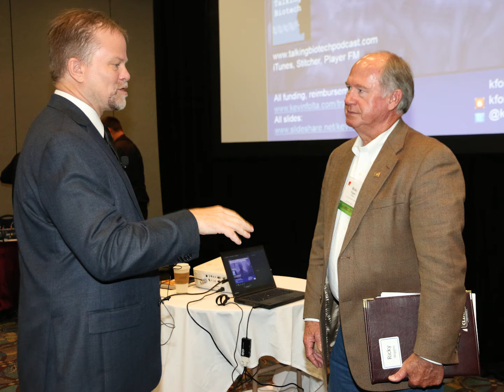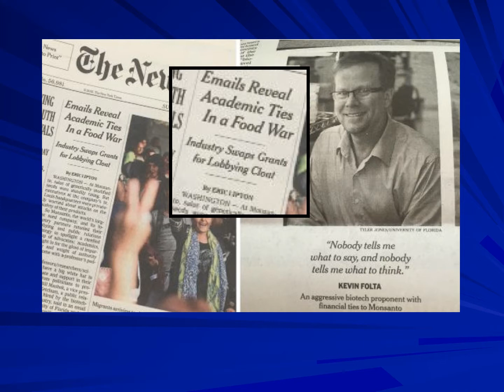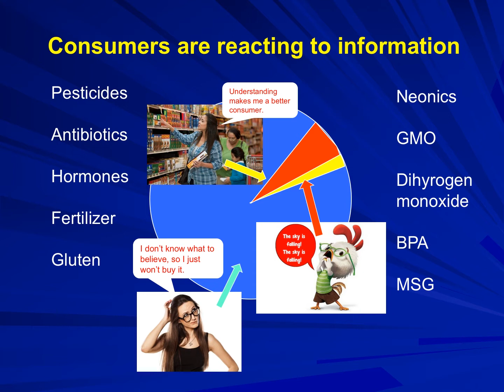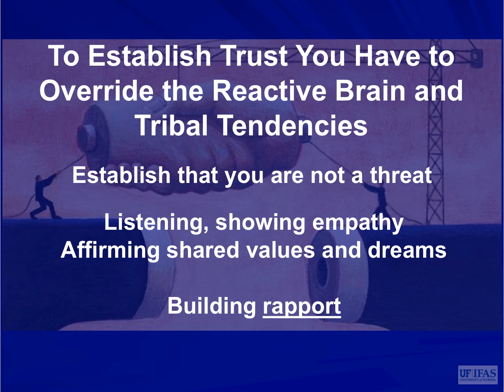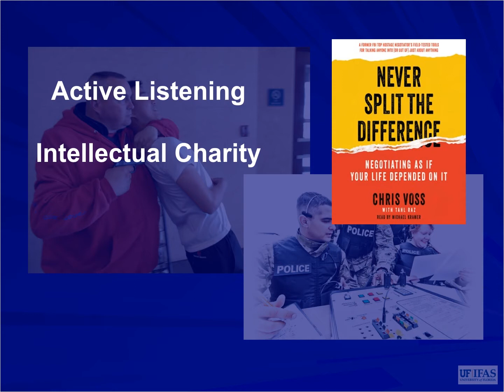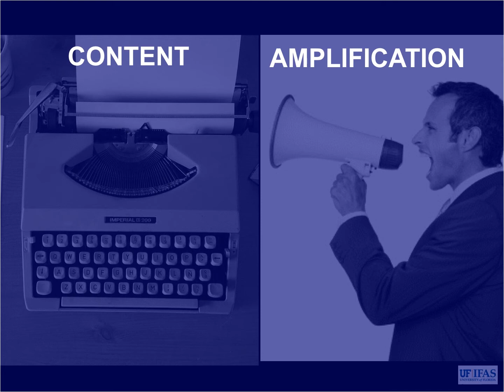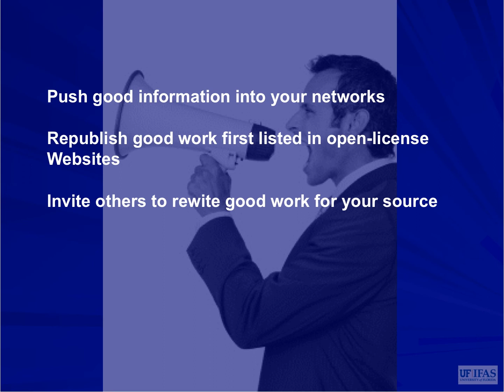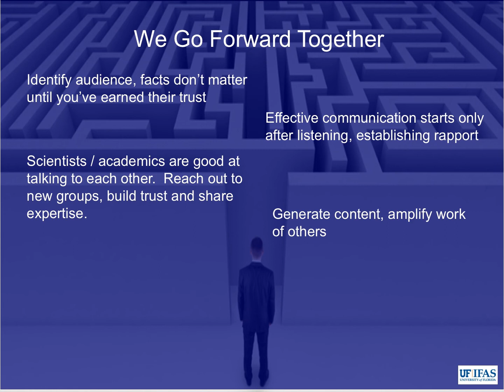Kevin Folta at 2017 Commodity Producers Conference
Kevin Folta of the University of Florida speaks to Alabama Farmers Federation members about "Communicating Agriculture with a Concerned Public."